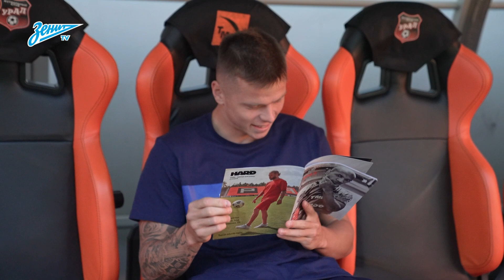СКРЫТАЯ КАМЕРА: Урал, три пойнтс и тот, кто бьет быстрее всех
Сине-бело-голубые громят екатеринбуржцев на выезде, а «Зенит-ТВ» показывает, как это было!

Сегодня в программе:
— Танцующий Иван Карминати;
— Мотошмель;
— пас Кругового;
— «Давай, Ванька!»;
— автограф-сессия Бакаева;